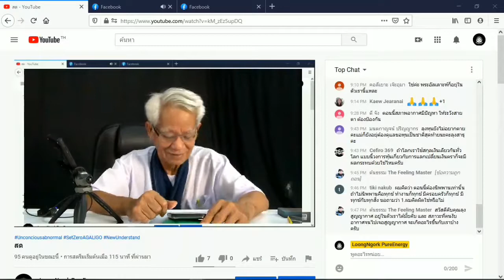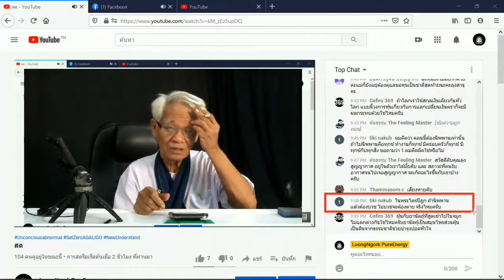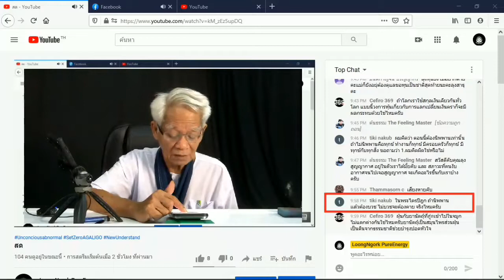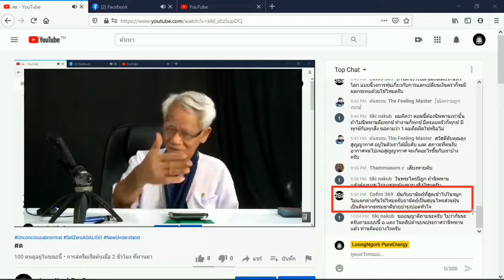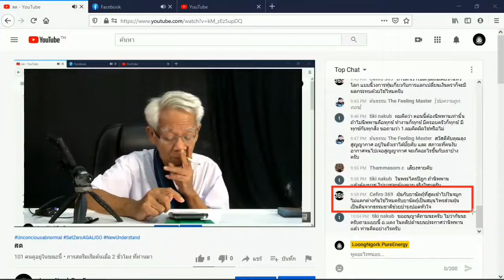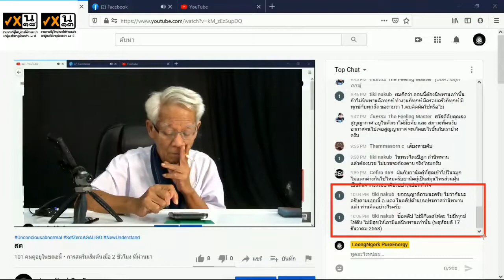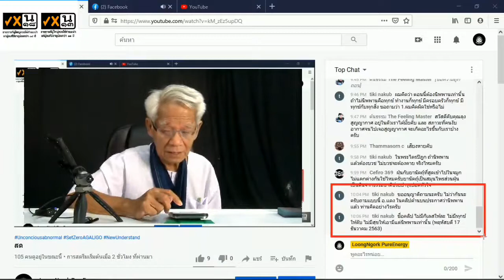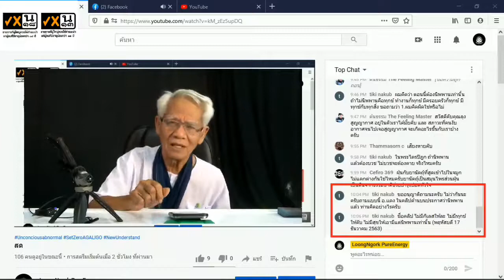บูธภูมิปกป้องคุ้มครองตัวเรา / New knowledge in 21st century I LMElaw I 19ธค63 I 24Hrs